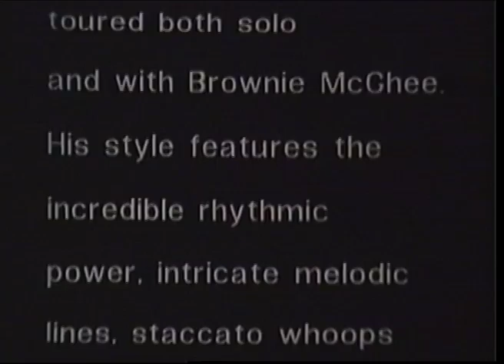Sonny Terry pt 1